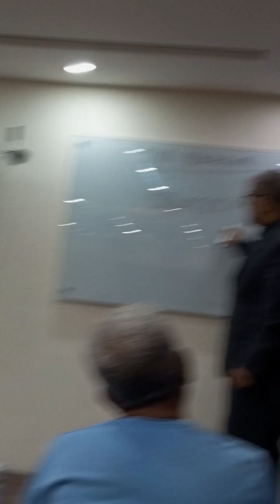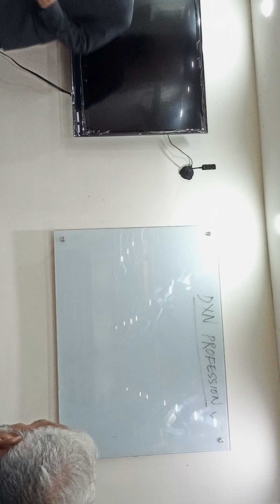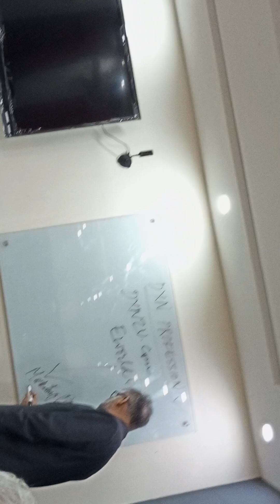8 October 2023